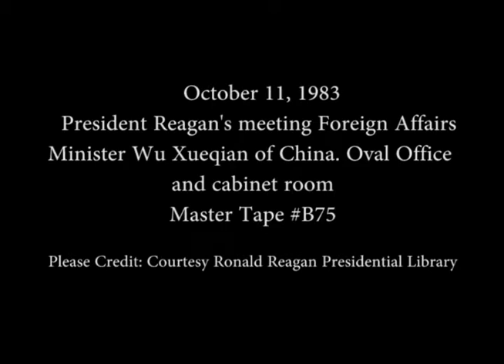President Reagan’s Meeting with Foreign Minister Wu Xueqian of China on October 11, 1983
Full Title: President Reagan’s Meeting with Foreign Minister Wu Xueqian of China in the Oval Office and Cabinet Room on October 11, 1983

Transcript: N/A

Production Date: 10/11/1983

Access Restriction(s):Unrestricted
Use Restriction(s):Unrestricted